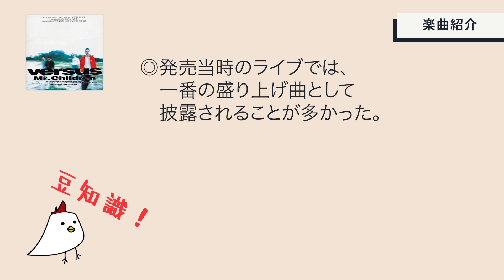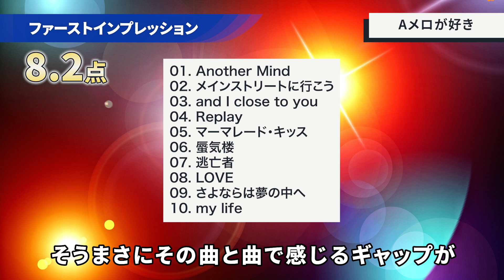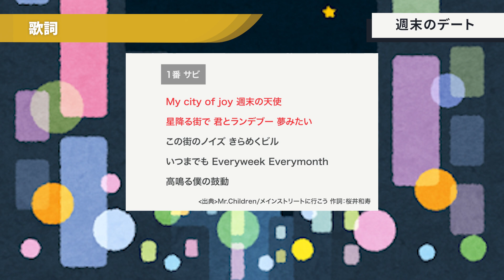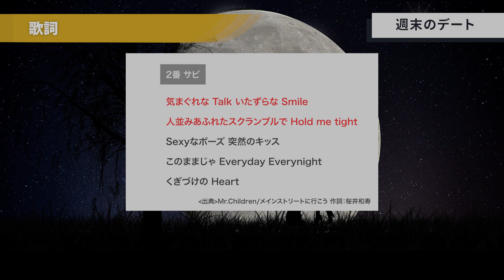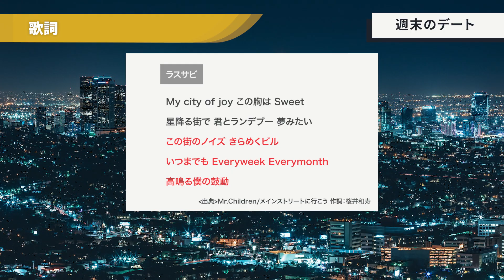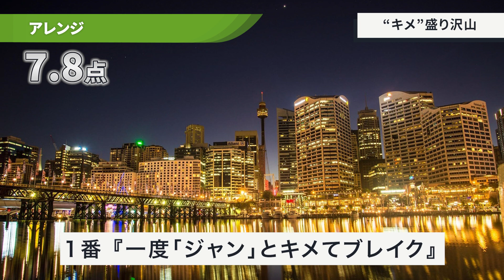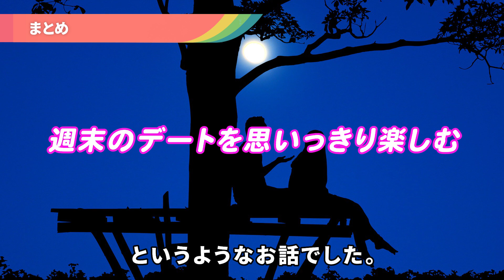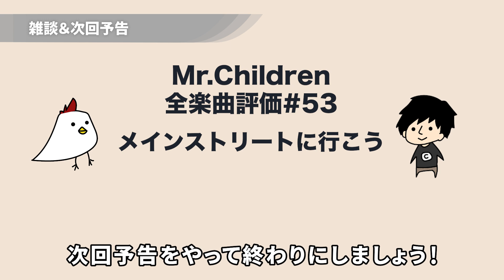【週末のデート♡】Mr.Children「メインストリートに行こう」歌詞の意味・考察#53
Mr.Childrenの全楽曲を勝手に愛ある評価をしていく動画。
あくまで解説・考察メインです。
第53曲目は3rd ALBUM「Versus」から「メインストリートに行こう」です。
一個人の見解としてお楽しみください。

ブログ版はこちら↓
【チルカンMr.Children専門サイト】

【オススメ関連商品】
Live & Documentary「Mr.Children、ヒカリノアトリエで虹の絵を描く」[Blu-ray]

himawari (初回生産限定盤)(CD+DVD)

【SNS】
チルカンTwitter

【BGM】
DOVA-SYNDROME

0:00 オープニング
0:43 ファーストインプレッション
1:25 歌詞
6:11 メロディー
7:06 アレンジ
7:52 ライブ
8:34 まとめ